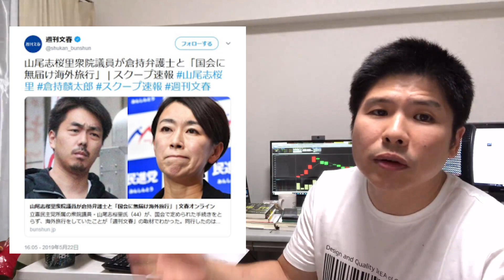山尾志桜里議員に直接LINE質問してみた！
山尾志桜里に立花孝志が辞職を迫る！
倉持麟太郎とHATASHIAIで自宅でした公務を再現せよ。

JR無料議員パス「私的利用」で山尾志桜里議員を直撃【テレ東・篠原官邸キャップ解説】（2021年4月28日）

山尾志桜里議員と不倫疑惑の倉持麟太郎弁護士の元妻、亡くなっていた…